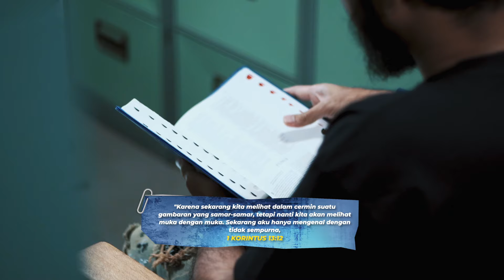Christofer Tapiheru : The Lost Years of Jesus : Kemana Yesus di Usia 13-29 Tahun?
Halo semuanya! Episode -2 Season 3 program "Jesus Is The Answer" bersama Christofer Tapiheru dengan tema "The Lost Years of Jesus : Kemana Yesus di Usia 13-29 Tahun?"  di YouTube PIJAR TV di hari Rabu, 10 April 2024 pukul 18.00 WIB!

0:00: Intro
2:07:  Mana Ajaran Yesus Ketika DIA Berumur 13 - 29 Tahun ?
5:42: Mana Foto Asli Wajah Yesus dan Siapa Pemotretnya ?

Yuk kita sama-sama belajar bareng @christofertapiheru dan kalian semua bisa banget nonton sambil like dan komen untuk mendapatkan kaos/sepatu/jeans gratis dari @patrobas.id dan @HAMjeansku serta @madebycalla loh! Yuk, buat kalian yang punya pertanyaan seputar topik-topik yang akan dibahas, langsung komen aja ya!

Saksikan episode-episode terbaru dari "Jesus is The Answer" setiap hari Rabu pukul 18.00 WIB di YouTube PIJAR TV! "Jesus Is The Answer" juga dapat disaksikan setiap hari Rabu pukul 10.00 & 20.00 WIB serta Sabtu & Minggu pukul 19.30 WIB di Pay TV Transvision ch 778.

Bagi teman-teman dan saudara sekalian yang memiliki pertanyaan seputar program ini, PIJAR TV mengajak teman-teman dan saudara sekalian untuk tidak hanya menyaksikan video ini tetapi juga dapat berinteraksi dengan kami untuk berdiskusi dan bahkan didoakan melalui 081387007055 (Whatsapp) dan 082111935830 (Telepon).

Salam Terang Bagi Indonesia!